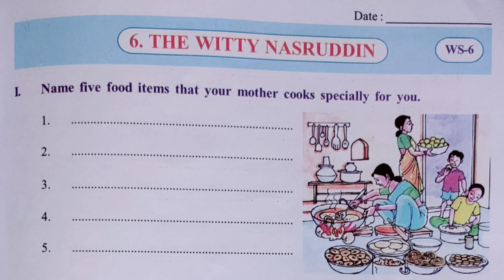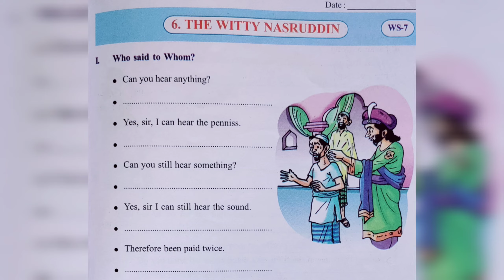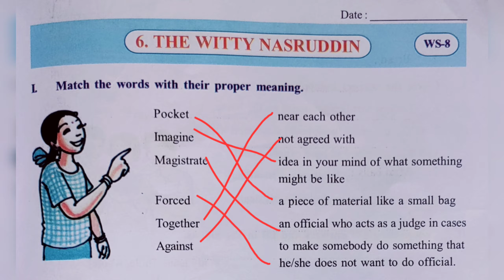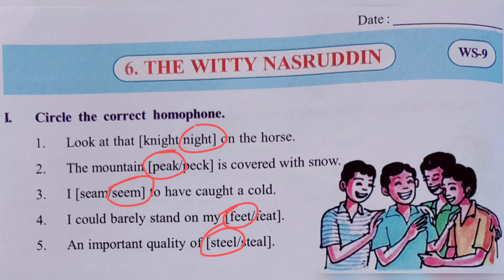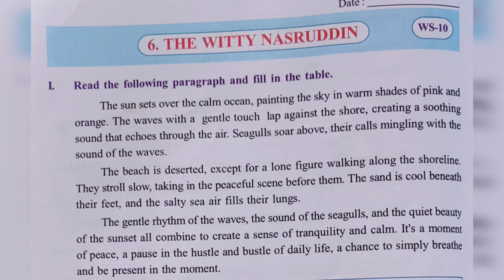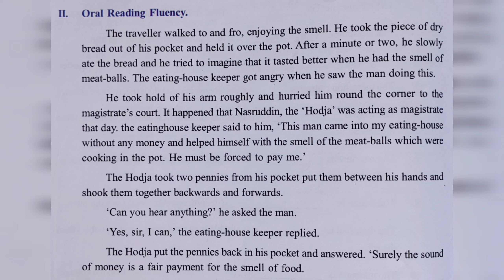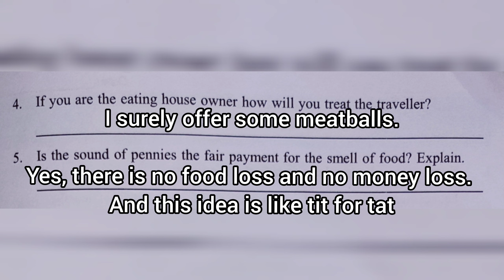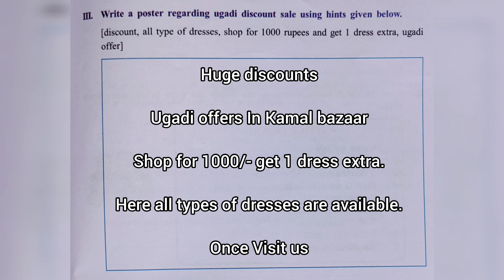The witty nasruddin lesson worksheets 6 to 10 & assessment 2 answers/5th class English worksheets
The witty nasruddin lesson worksheets 1 to 5 & assessment 1 answers/5th class English worksheets